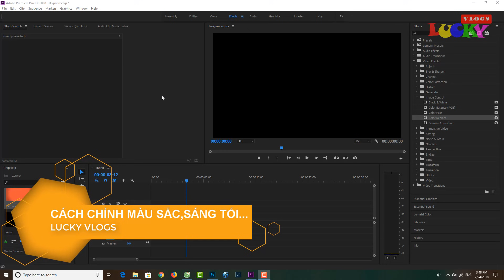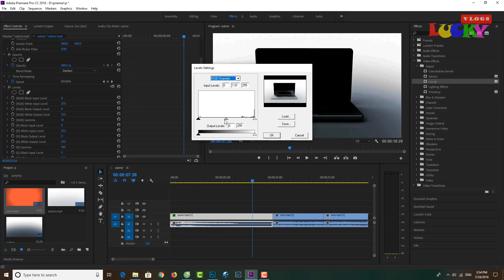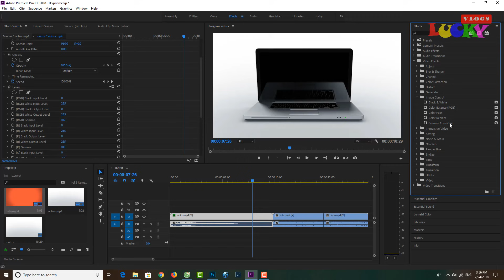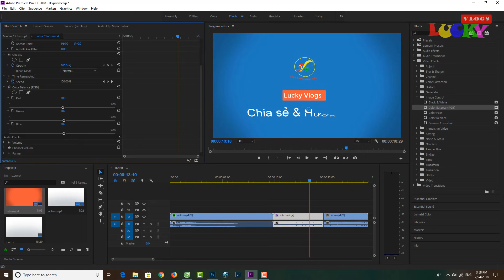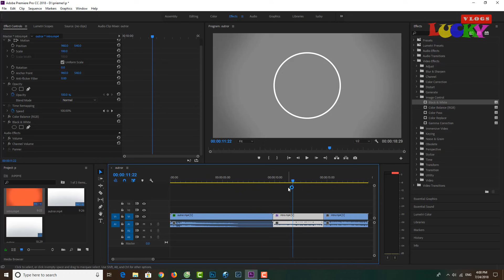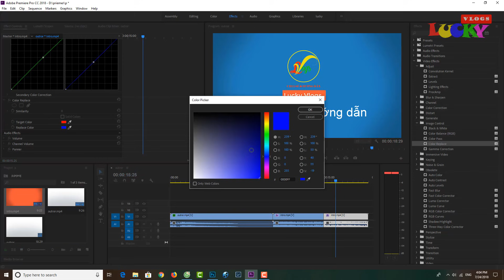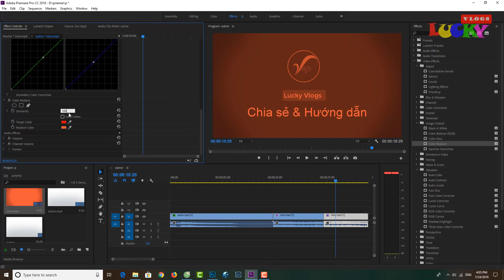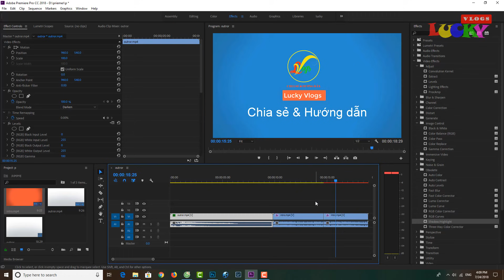Bài 6: Cách chỉnh hiệu ứng màu sắc, sáng, tối cho video trong Adobe premiere cc pro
Hướng dẫn học Adobe Premiere Pro cc NEW cho người mới bắt đầu từ cơ bản đến nâng cao

Lucky Vlogs nơi chia sẻ các kinh nghiệm,thủ thuật công nghệ,các cách kinh doanh online mới nhất cũng như hướng dẫn học các phần mềm đồ họa cho các bạn mới bắt đầu.